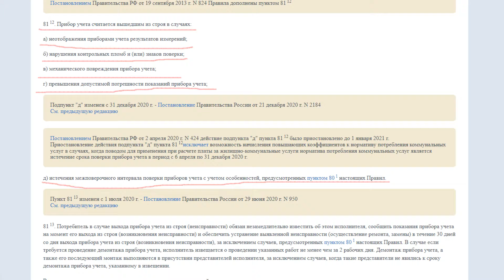Мне нужно быстро поверить или заменить счетчик воды! А может не надо так спешить?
Смотрите очередное наше видео о том, как быстро надо сделать замену или поверку прибора учета воды после истечения межповерочного интервала❓